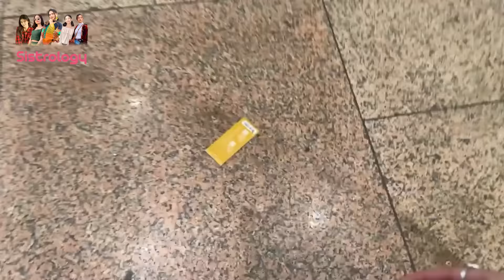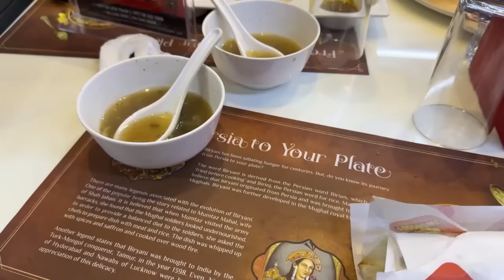HUM DUBAI PHOUNCH GAYE 😍 | Areeb Airport Py Emotional 🥺 | Our Hotel Room Tour ♥️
Dubai Phounch Gaye |
In today's video you will find

🌟Kiss-kiss, bye-bye 💋